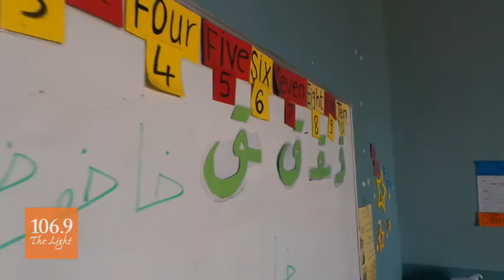106.9 the Light visits Lebanon with Heart for Lebanon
106.9 the Light General Manager, John Owens traveled to Lebanon with Heart for Lebanon to share stories of the children being reached through this organization!